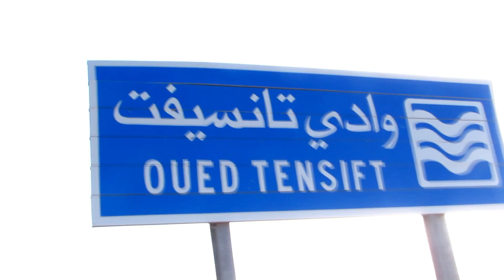أخطر فيضانات قبل قليل في مراكش 2024 خطير شاهد لحظة هجوم واد تانسيفت على ساكنة امطار غزيرة في المغرب